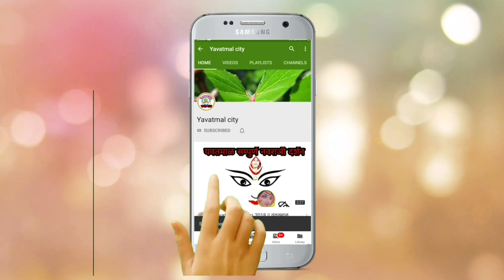यवतमाळ नवरात्र स्पेशल गरबा 2019 || सिंध नवयूवक दुर्गोत्सव मंडळ 2019 || Yavatmal navratri 2019